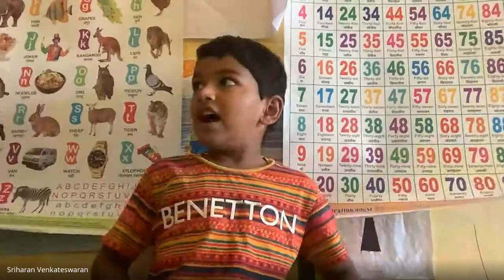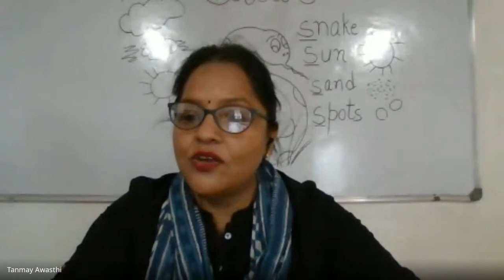Language Week Celebration Day 1 with K2 Students.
Candor International School is a co-educational institution located near Electronics City, Bangalore, Karnataka, India. Most voted International School in Bengaluru. Established in 2010, Candor is an IB (International Baccalaureate) & IGCSE certified International school. India's First Green School. India's First Green School.